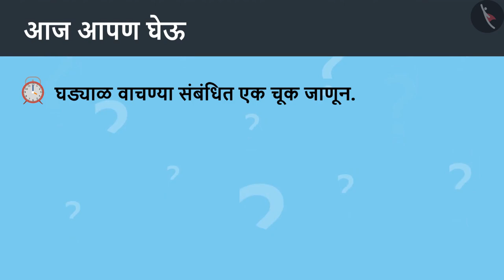घटनांचा क्रम|Part 3/3|Sequence of events|Marathi|Class 4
घटनांचा क्रम|Part 3/3|Sequence of events|Marathi|Class 4 | वेळ आणि कॅलेंडर | कक्षा 4 | NCERT | टिक टिक टिक

Elapsed Time | Time & Calendar | Grade 4 | NCERT | Tick Tick Tick

Welcome to part 3 of Elapsed Time. In this video, we will discuss various misconceptions and/or common errors related to Elapsed Time.